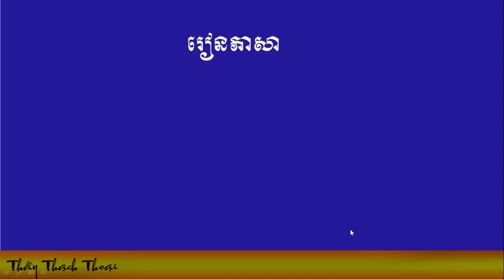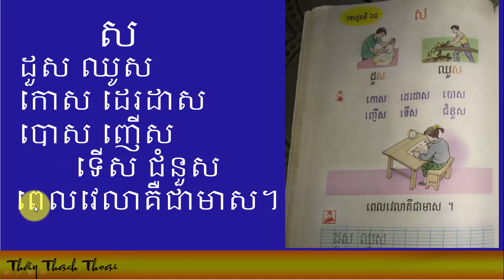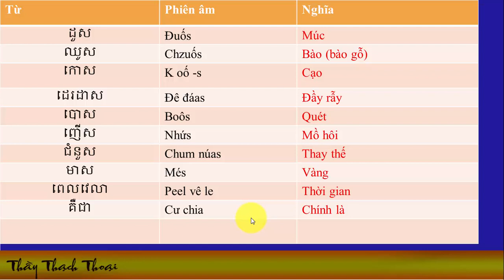Bài 68 chữ ស "so" TỰ HỌC TIẾNG CAMPUCHIA LỚP 1, CƠ BẢN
tự học tiếng campuchia chữ so ស